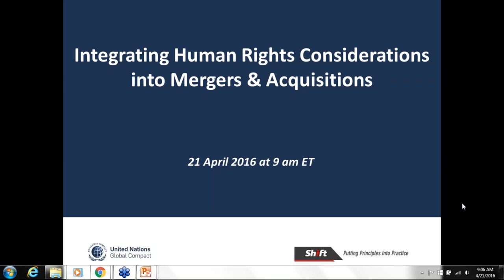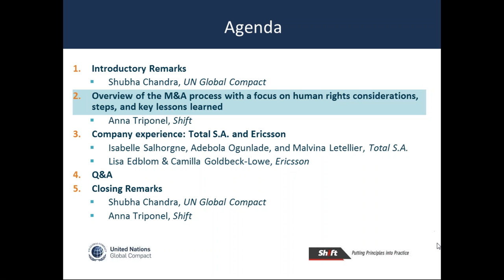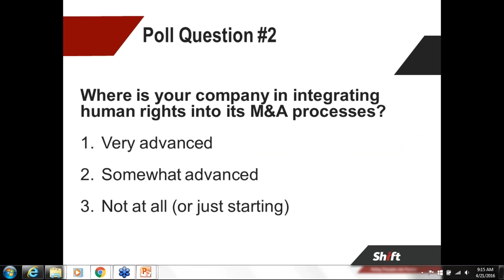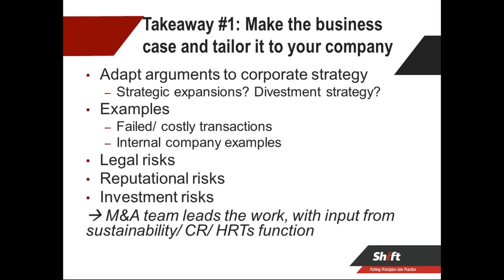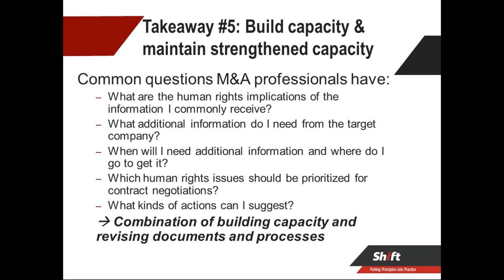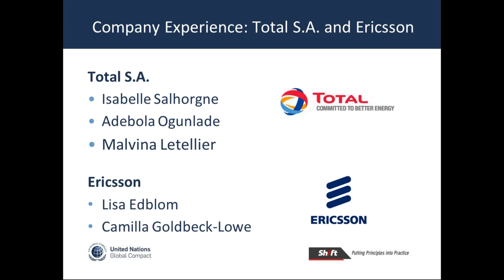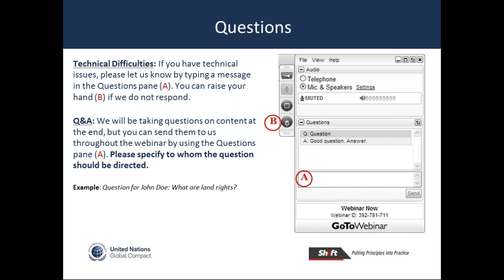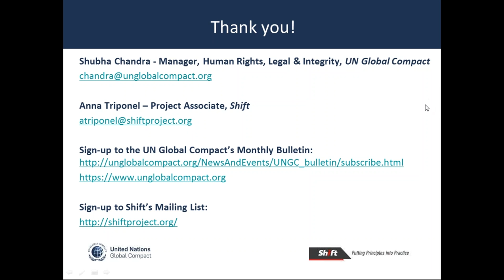Integrating Human Rights Considerations into Mergers Acquisitions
Explains the importance of integrating human rights considerations into M&A processes and provides guidance on how companies can do so. The webinar will also features reflections from two companies on their lessons learned.